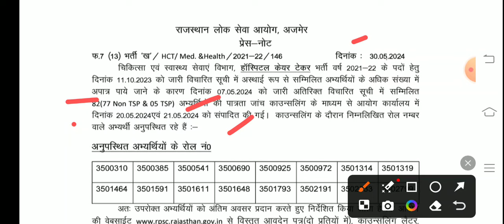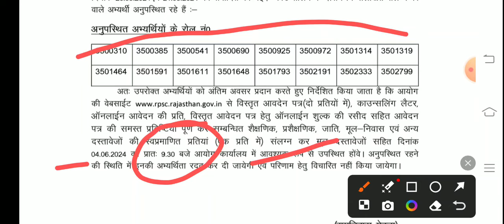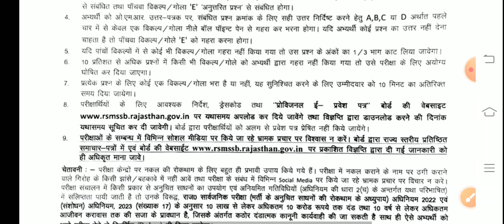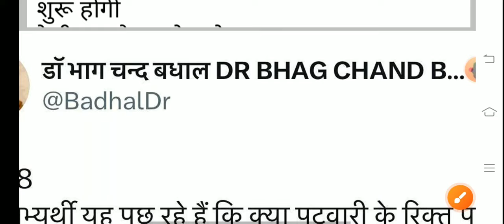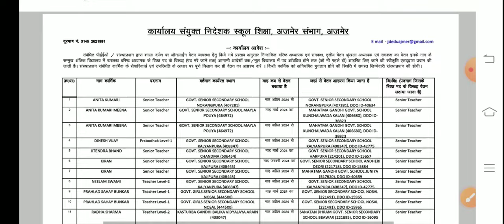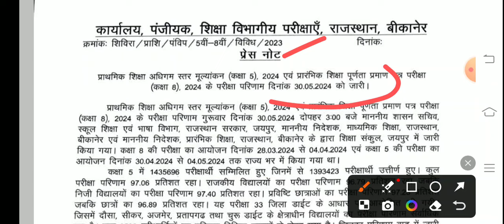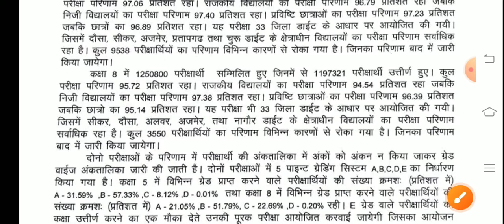Breaking News ! बीकानेर निदेशालय शिक्षा विभागीय आदेश। Education Department News Today ।REET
ashish education
1st grade new vacancy 2024
dpc update
2nd grade new vacancy 2024
1st grade latest news today
rpsc 2nd grade latest news today
1 grade new vacancy 2024
reet
1st grade new vacancy 2023
rpsc
rpsc first grade
reet 2024
dpc
reet 2024
new reet vacancy
new reet
1st grade vacancy
2nd grade vacancy
1 grade new vacancy 2023
madan dilavar
bhajanlal sharma
reet tak
narayan education
ghelp suratgarh
gyan store
upen yadav
2 grade new vacancy 2023
mggs
shiksha samachar
rpsc1st
rpsc 2nd
reetnews
reet2024
rpsc
rajasthan shaikshik samachar
shaikshik samachar
shiksha samachar
शैक्षिक समाचार
ashish education samachar
ashish education
1st grade new vacancy 2024
dpc update
2nd grade new vacancy 2024
1st grade latest news today
1 grade new vacancy 2024
reet
1st grade new vacancy 2023
rpsc
rpsc first grade
reet 2024
dpc